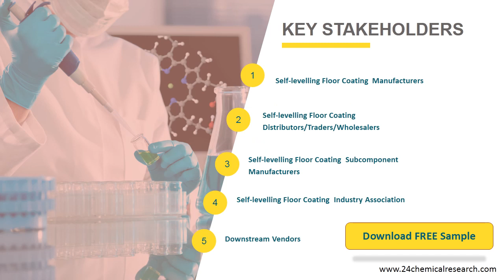Self levelling Floor Coating Market, Global Research Reports 2020 2021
Global Self-levelling Floor Coating Market Size by Type and by Application, 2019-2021, and 2020 (quarterly data), (US$ Million) & (K MT) Global Self-levelling Floor Coating Market Size by Region (and Key Countries), 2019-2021, and 2020.